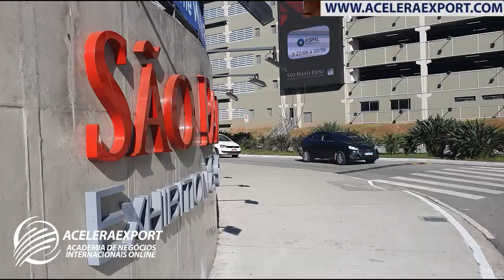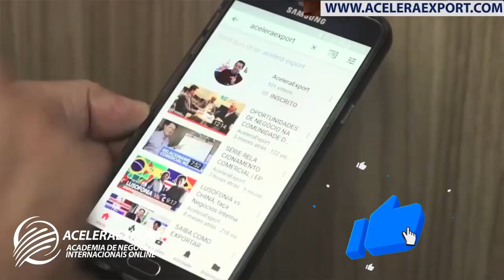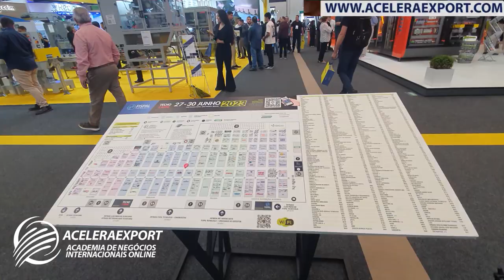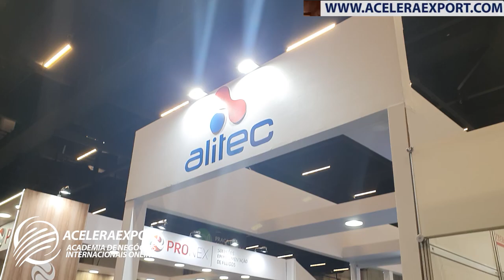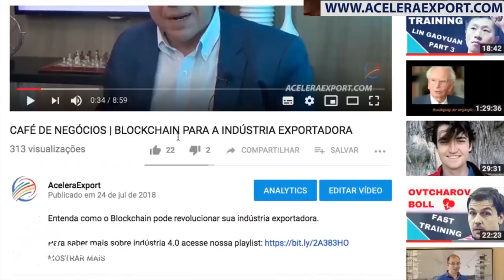APRENDA COMO IMPORTAR MÁQUINAS E EQUIPAMENTOS PARA A INDÚSTRIA DE ALIMENTOS E BEBIDAS FISPAL 2023